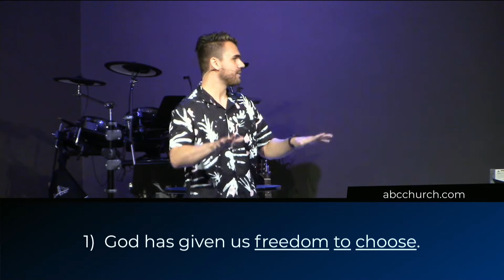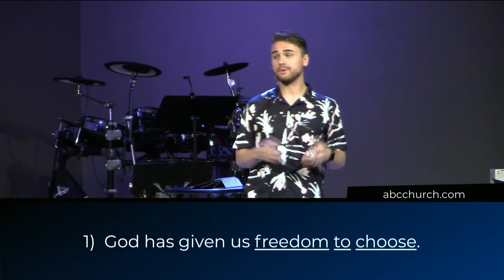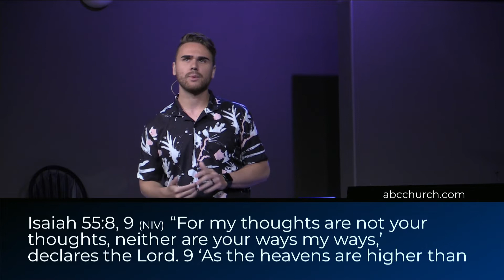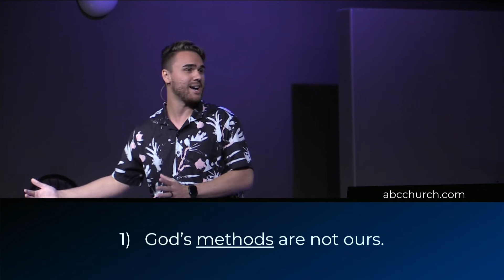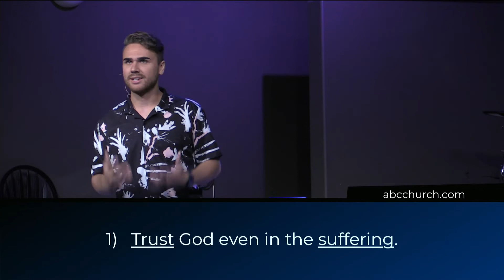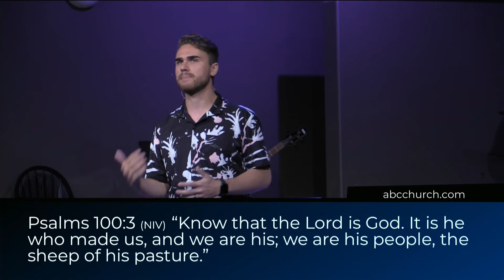Pain and Suffering | Pastor Sean Fahrenbruch | ABC Church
"Pain and Suffering" from our Hurdles series with Pastor Sean Fahrenbruch on May 22nd, 2022.